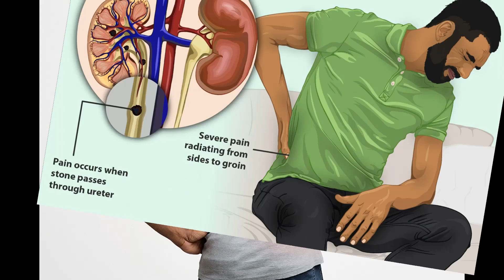25/02. After prayer the kidney stone came out on its own that too without much pain.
I was suffering with kidney stones for a long time. Though I was taking medicines, sometimes the pain would be too much. I was so happy that Sri Paramjyothi Kalki Amma Bhagavan had answered my prayer. Koti koti dhanyavaad Sri Paramjyothi Kalki Amma Bhagavan for blessing me with health.